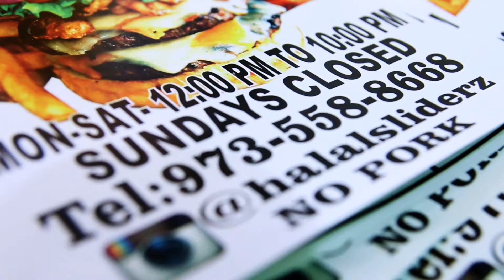Halal Sliderz Promo Video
Directed & Edited By Rahim Samad